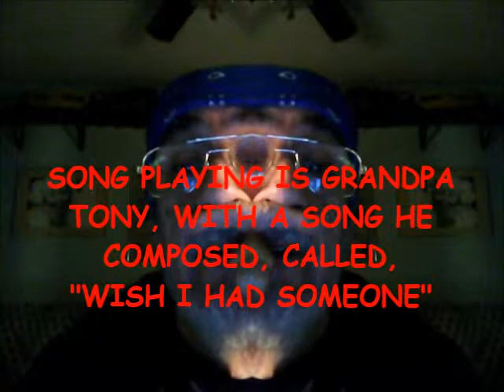VIDEO FOR CHRISTIAN AND MEESHKA RODRIGUES, AND Marina and Chad, by Antonio Rodrigues, 4 14 2014,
goofy grandpa, Antonio Rodrigues, you will see does, almost anything for his Grand Children, to hopefully make them Laugh.